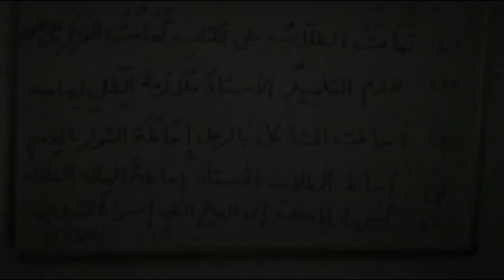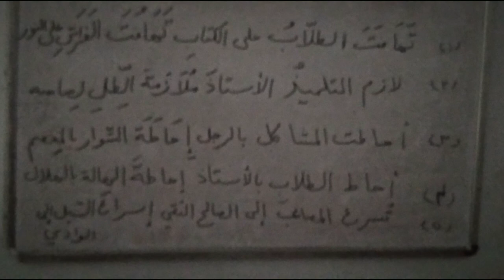اچھی تعبیرات ۔مصادر کا استعمال